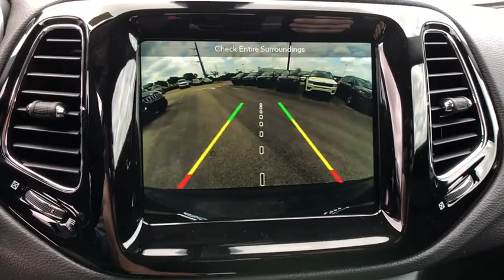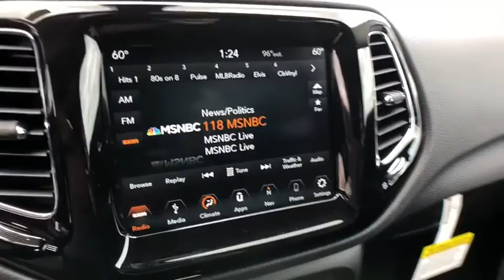2018 Jeep Compass Orlando, Deltona, Sanford, Oviedo, Winter Park, FL T438391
2018 Jeep Compass

Sophisticated exterior style, versatile capability and innovative high-tech featured all come together in the 2018 Jeep Compass. The aerodynamic design exudes a confident stance. Clever visual cues like the available black roof and bright chrome molding that wraps dramatically around the rear and sides give the Compass an upscale, sophisticated profile. The Compass interior rethinks and redefines the cabin experience. Quality materials, detailed craftsmanship and state-of-the-art, high-tech features blur the lines between sophistication and capability. Available with the Jeep Active Drive and Jeep Active Drive Low (Trailhawk only) 4x4 systems, the Compass is ready to take on the trails and any weather condition it may encounter. Driver and passengers are protected by more than 70 available safety and security features. Seven standard airbags and multiple advanced active and passive safety and security features help the Compass deliver protection you can count on.
TRANSMISSION: 6-SPEED AISIN F21-250 GEN 3 AUTO (STD),ENGINE: 2.4L I4 ZERO EVAP M-AIR W/ESS (STD),MONOTONE PAINT APPLICATION,POWER LIFTGATE,MANUFACTURER'S STATEMENT OF ORIGIN,RADIO: UCONNECT 4C NAV W/8.4 DISPLAY,QUICK ORDER PACKAGE 28B ALTITUDE -inc: Engine: 2.4L I4 Zero Evap M-Air w/ESS Transmission: 6-Speed Aisin F21-250 Gen 3 Auto Black Roof Gloss Black Lower Rear Fascia Valance Gloss Black Compass Badge Gloss Black Jeep Badge Altitude Special Edition Black Grille w/Black Rings Bright Exhaust Tip Piano Black Interior Accents Gloss Black Fog Lamp Bezels Black Day Light Opening Moldings,NAVIGATION GROUP -inc: USB Host Flip Google Android Auto Premium Air Filter For More Info Call SiriusXM Traffic Plus Radio: Uconnect 4C Nav w/8.4 Display Integrated Center Stack Radio 1-Year SiriusXM Radio Service SiriusXM Satellite Radio GPS Antenna Input Air Conditioning ATC w/Dual Zone Control Apple CarPlay Humidity Sensor,POWER 8-WAY DRIVER/MANUAL 6-WAY PASSENGER SEATS -inc: 4-Way Power Lumbar Adjust,DIAMOND BLACK CRYSTAL PEARLCOAT,SAFE & SECURITY GROUP -inc: Rain Sensitive/Intermittent Wipers Remote Start System Blind Spot & Cross Path Detection ParkSense Rear Park Assist System Security Alarm,POPULAR EQUIPMENT GROUP -inc: Cluster 7.0 Color Driver Info Display 115V Auxiliary Power Outlet 7.0 Touch Screen Display Remote Start System Rear View Auto Dim Mirror Power 8-Way Driver/Manual 6-Way Passenger Seats 4-Way Power Lumbar Adjust,BLACK PREMIUM CLOTH/VINYL BUCKET SEATS,BEATS PREMIUM AUDIO SYSTEM,Front Wheel Drive,Power Steering,ABS,4-Wheel Disc Brakes,Brake Assist,Aluminum Wheels,Tires - Front Performance,Tires - Rear Performance,Heated Mirrors,Power Mirror(s),Rear Defrost,Intermittent Wipers,Variable Speed Intermittent Wipers,Privacy Glass,Rear Spoiler,Power Door Locks,Daytime Running Lights,Automatic Headlights,Fog Lamps,AM/FM Stereo,MP3 Player,Auxiliary Audio Input,Steering Wheel Audio Controls,Bluetooth Connection,Pass-Through Rear Seat,Rear Bench Seat,Adjustable Steering Wheel,Trip Computer,Power Windows,Leather Steering Wheel,Keyless Entry,Keyless Start,Cruise Control,A/C,Cloth Seats,Vinyl Seats,Bucket Seats,Driver Vanity Mirror,Passenger Vanity Mirror,Driver Illuminated Vanity Mirror,Passenger Illuminated Visor Mirror,Floor Mats,Engine Immobilizer,Traction Control,Stability Control,Front Side Air Bag,Tire Pressure Monitor,Driver Air Bag,Passenger Air Bag,Front Head Air Bag,Rear Head Air Bag,Passenger Air Bag Sensor,Knee Air Bag,Child Safety Locks,Back-Up Camera